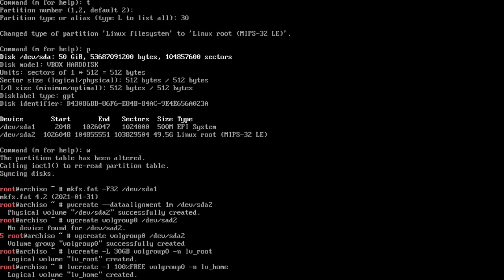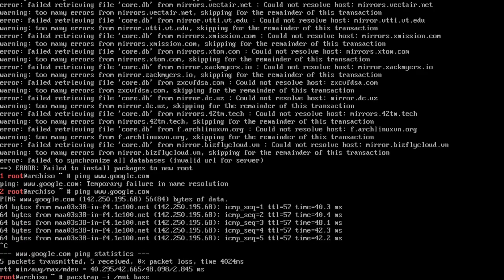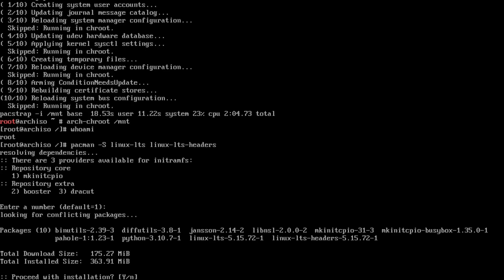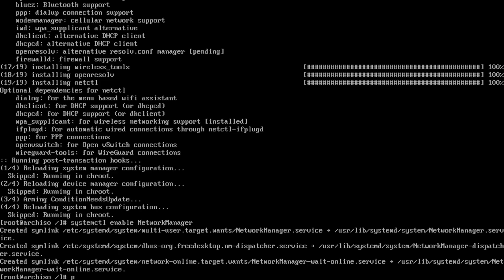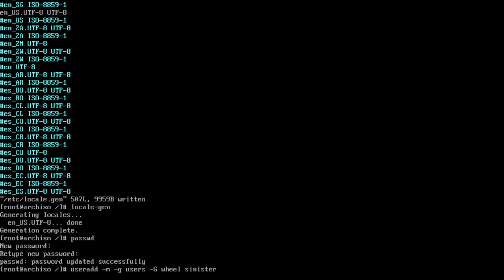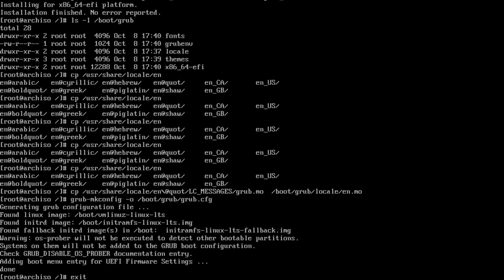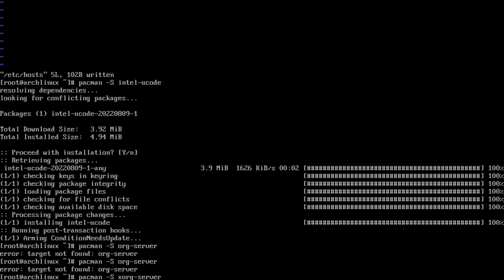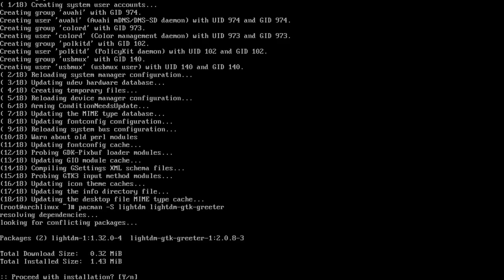Arch Linux Installation Guide | xfce4 | UEIF Method